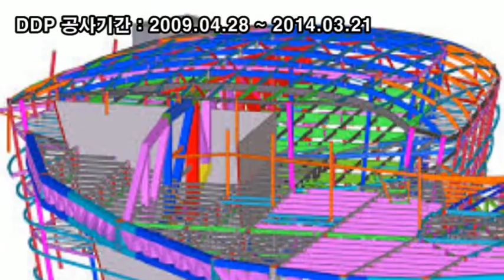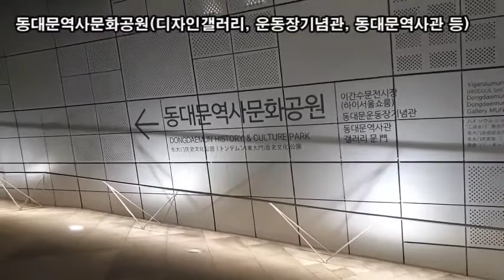랜선힐링여행, DDP(Dongdaemun Design Plaza) 동대문 디자인 플라자 제2탄, 세계 최대 규모의 3차원 비정형 건축물 "DDP"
DDP(Dongdaemun Design Plaza)
DDP 꿈꾸고(Dream), 만들고(Desing), 누리자(Play)
세계 최대 규모의 3차원 비정형 건축물 "DDP"
세계최대 3D비정형 건축물 "디자인･창조산업의 발신지"
동대문 운동장
여성 건축가 자하 하디드 설계
"건축은 사람으로 하여금 생각 할 수 없는 것들을 생각할 수 있도록 해야 한다”
DDP 공사기간 : 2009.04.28 ~ 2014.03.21
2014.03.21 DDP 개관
알림터,배움터,살림터,디자인장터,동대문역사문화공원 구성
디자인장터는 문화콘텐츠+체험+Shop in Shop 복합공간
새로운 이벤트와 만나고 쉬고 향유하는 어울림 광장
어울림광장 : DDP 방문객 편의제공, 주변상권 활성화 공간
동대문역사문화공원(디자인갤러리, 운동장기념관, 동대문역사관 등)

- 뉴욕타임즈가 뽑은 '2015년 꼭 가봐야 할 명소 52곳' 에 선정
- 2015년 인스타그램 국내 최다 장소태그
- 2015년 페이스북 국내 사용자에게 가장 인기있는 장소 5위
- 'SBS별에서 온 그대, KBS2프로듀사, MBC그녀는 예뻤다' 촬영지

동대문 DDP(동대문디자인플라자)는
‘디자인･창조산업의 발신지’를 모토로 하는
복합문화공간입니다.
2014년 3월 21일 예전 동대문운동장 자리에 개관한
DDP는 컨벤션, 전시, 공연, 패션쇼 등이 상시 이뤄지는 공간으로
세계 최대 규모의 3차원 비정형 랜드마크 건축물입니다.
지하 3층, 지상 4층 규모의 DDP는
알림터, 배움터, 살림터, 디자인장터, 동대문역사문화공원의 5개 시설로 구성되어
총 15개 공간이 자리잡고 있습니다.
알림터는 디자인 창조산업의 신제품과 트렌드를 소개하는 공간,
배움터는 전시를 통해 지식을 전파하는 공간,
살림터는 다양한 최신 트렌드 상품을 접할 수 있는 공간으로 꾸며졌습니다.
디자인장터는 ‘문화콘텐츠+체험+Shop in Shop’ 개념의 복합편집형 편의공간
동대문역사문화공원은 새로운 이벤트와 만나고 쉬고 향유하는 열린 시민공원입니다.